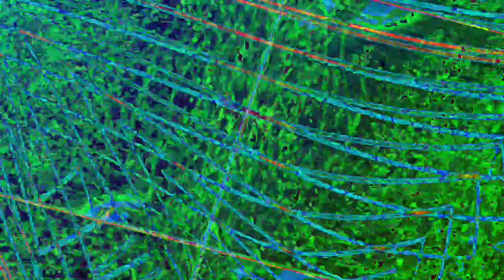[EPILEPSY WARNING] Movie 23 08 04 23h59m48s